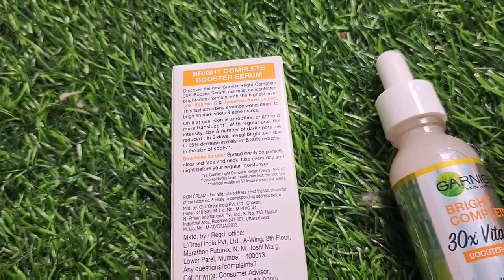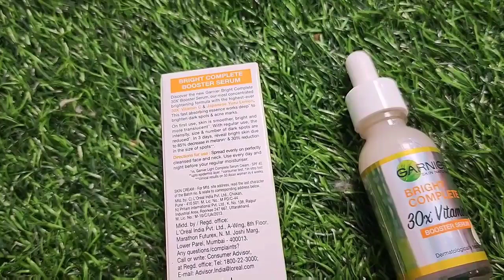Garnier Bright Complete vitamin C Booster serum#garnierboosterserumvitamincserum#